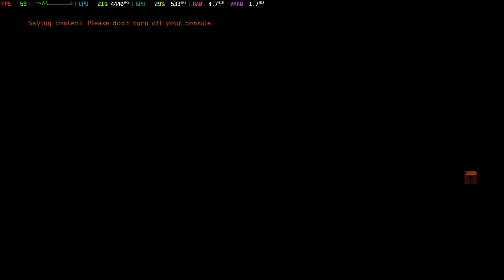Is Darkest Of Days Playable? Xenia Performance [GTR6 Mini PC]